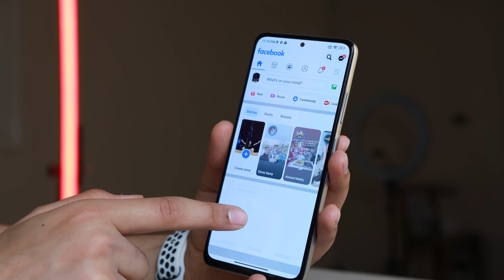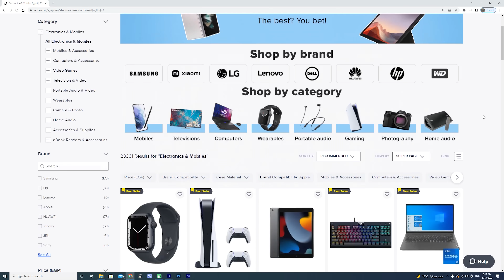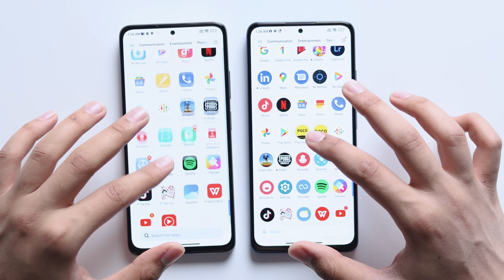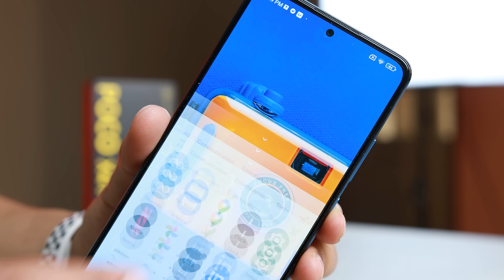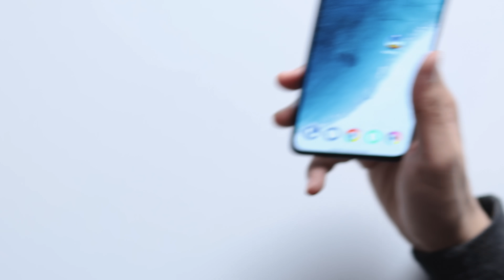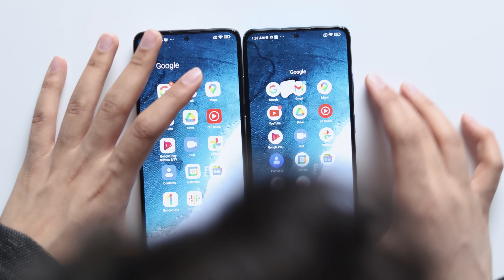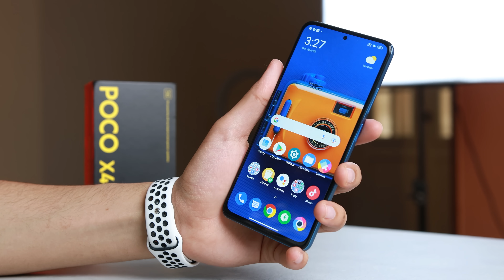تشتري البوكو ولا النوت من شاومي؟🔥🔥 Note 11 PRO ضد Poco X4 PRO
اقوى مقارنة بين الشاومي ريدمي نوت 11 برو 5g و البوكو اكس 4 برو | poco x4 pro vs Xiaomi Redmi note 11 pro 5g
أكواد خصم 10% على نون.كوم💥: hakim - hakimo - noon41 - noon42 - noon43 || الحق خصومات لحد 🔥 80% 🔥 على نون 👈🏻

شوف الفيديوهات دي كمان هتعجبك:)

افضل هاتف فئة متسوطة من شاومي بسعر 6000 و 7000 و 8000 جنيه في 2022

00:00 المقدمة
00:37 فرق في خامات النوت 11 برو والبوكو x4 pro
01:06 التشابه الغريب بين شاشات البوكو اكس 4 برو و النوت 11 برو 5 جي
01:39 الحق الخصومات دي على نون.كوم قبل ما تخلص!
02:21 اختلاف في تجربة الأداء واستخدام ال note 11 pro , poco x4 pro
03:17 تجربة فتح التطبيقات على الهاتفين .. توقع مين الأسرع!
04:10 اعدادات الجرافيكس على لعبة ببجي pubg test
04:22 مقارنة التصوير بالكاميرة الامامية للبوكو x4 pro و note 11 pro 5g
05:14 تجربة صور الكاميرة الخلفية  لل note 11 pro , x4 pro
05:27 اختلاف في اداء البطارية وسرعة الشحن؟
05:39 اختلاف في صوت السماعات الخارجية للشاومي نوت 11 برو و البوكو x4 برو
06:20  تجربة البصمة في زر الباور
06:32  معلومات مهمة كفروقات بين الموبايلين
06:39 فتح صندوق ومقارنة محتويات علبة poco x4 pro , xiaomi note 11 pro
06:49 سعر الشاومي نوت 11 برو 5g و سعر البوكو x4 pro
07:30 رأيي الشخصي تشتري note 11 pro ولا poco x4 برو
08:09 ليه فيه فرق طبقية عند شاومي بين فئة البوكو و النوت؟
08:36 النهاية

أفضل موبايل في الفئة المتوسطة من شاومي 2022 بوكو ولا نوت

بس كدا